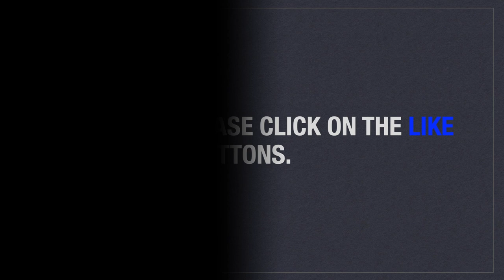(UPDATE) Asian Countries' Rankings in MISTER GRAND INTERNATIONAL (2017-2022) by Runners up & Winners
These are the rankings of Asian countries in Mister Grand International from 2017 to 2021 by runners-up & winners.